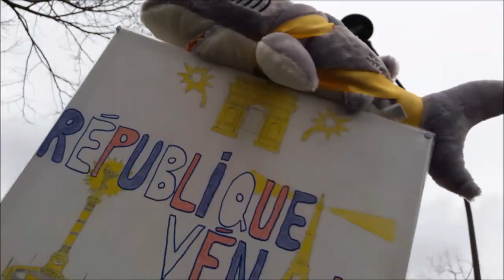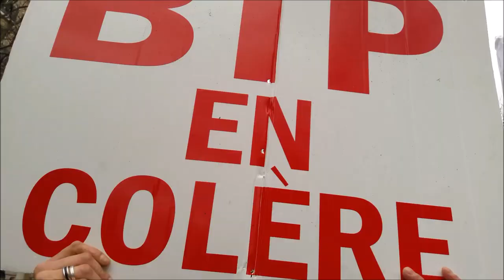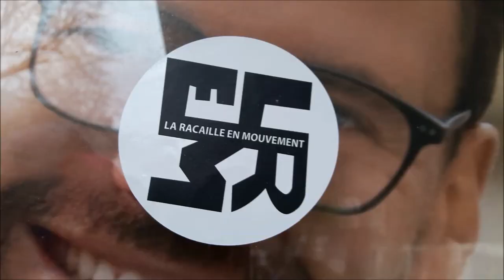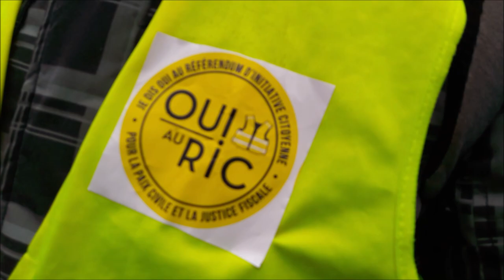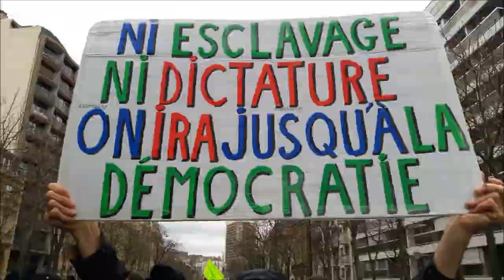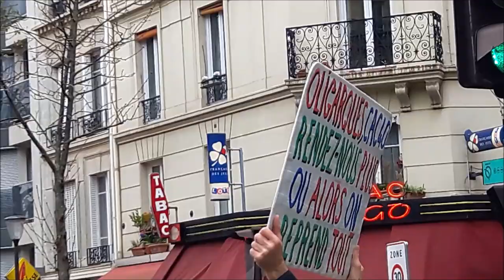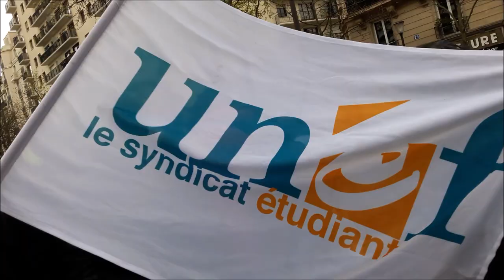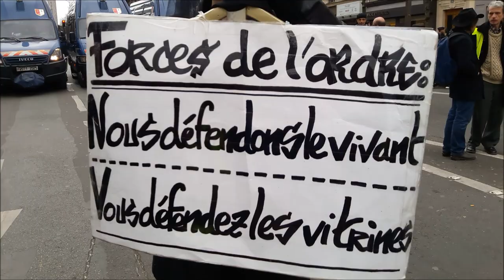Gilets Jaunes Paris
* Manifestation Gilets Jaunes Acte 70 Paris 14 mars 2020 14mars acte70 Inda Nejeh Imane Yamani ImaneYamani Ines Unef MarieFougeret FGJ @FemmesGiletsJaunes FB @le_jaunes twitter onestla MacronDestitution MacronDegage RDV Métro Montparnasse Manif déclarée par Inda Bigot IndaInda Inda Inda et Nejeh Ben Farhat - FGJ Oriane AnneHoa Anne Hoa GiletsJaunes Paris YellowVests Acte70 ActeLXX - trajet 5.6km Montparnasse + Denfert Rochereau + Arago Gobelins + Bercy - Paris En Colère Jaune Macron démission RIC Référendum d'Initiative Citoyenne - video FGJ Anne Hoa Femme Gilet Jaune 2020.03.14 mariepanic mariepanic2 @mariegendron @anne_hoa
1er rond point Place de la République 22 février 2020
* Jesus Gilet Jaune François CHOMICKI Con$cience ResPaix SolidArité
* Groupe @banlieuesdefrance Parisiens et Banlieusards de France
* Manifestation à Paris des Gilets Jaunes samedi 14 mars 2020
* Acte70 samedi 14 mars 2020 Toute la France à Paris Imane Yamani is going